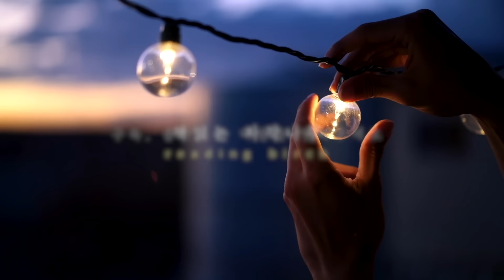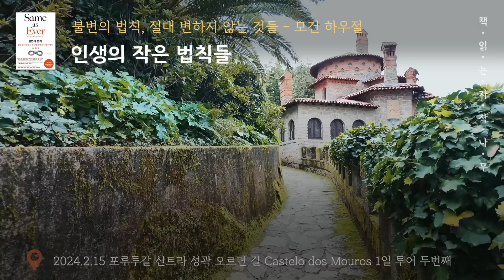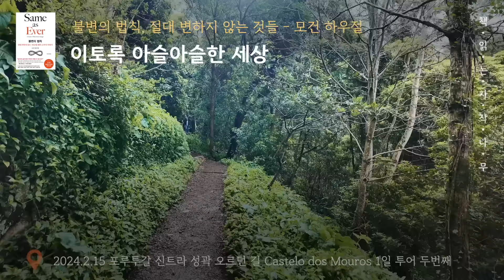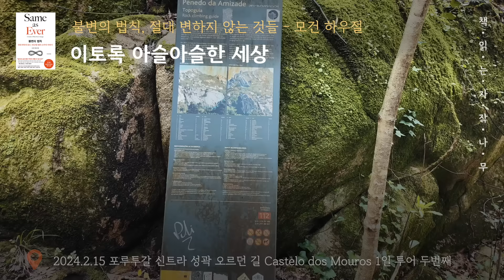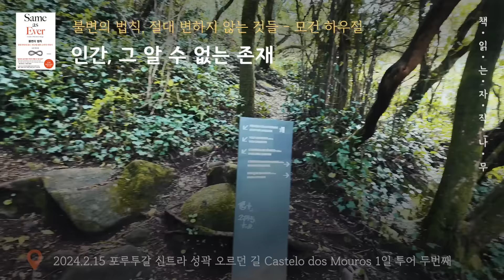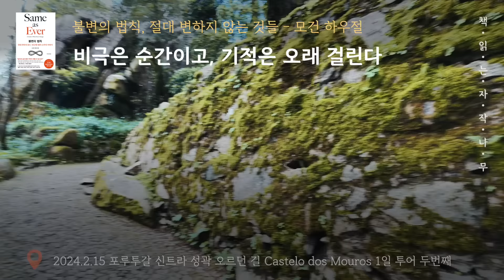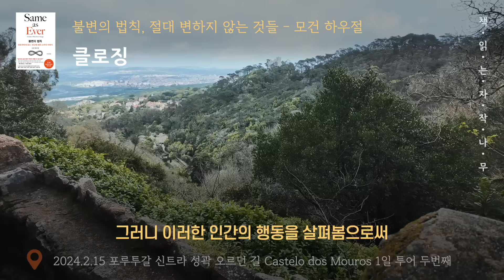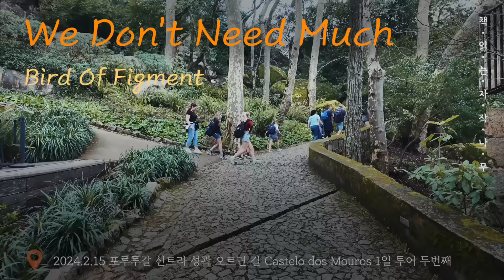비극은 순식간이고, 기적은 오래 걸린다 / 절대 변하지 않는 것들에 대한 23가지 이야기 [불변의 법칙]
🏷  참고 도서
- 제목 : 불변의 법칙 - 지은이 : 모건 하우절 - 옮긴이 : 이수경 -  펴낸곳 : 서삼독
세상에 변하지 않는 것은 없다. 변하지 않을 것만 같은 '사랑', '믿음', '우정', '소망' 등의 의미도 시간, 관점에 따라 다르게 해석되기 마련이다. 인간은 심리로 반응하기 때문일까. 그럼에도 불구하고 변하지 않는 것이 있다면, 그것은 바로 '인간의 변하지 않는 행동양식'이다. 변화는 우리의 주의와 호기심을 항상 끌어당겨 왔다. 인간의 변하지 않는 행동 방식은 우리에게 커다란 깨달음을 주는 보고라고 할 수 있는데, 미래를 엿볼 수 있는 창이 되기 때문이다. 여기 모건 하우절이 늘 변화하는 세상에서 '절대 변하지 않는 것들에 관한 이야기'를 시작한다.

🌙  출판사로부터 리뷰와 낭독의 허락을 받은 2차 저작물입니다.

00:00 오프닝
03:26 본문
39:21 클로징